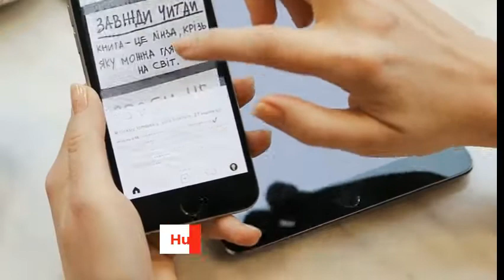join us and subscribe